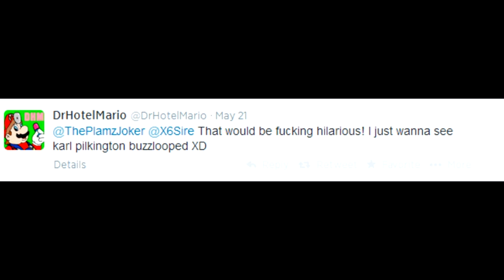YTP: Cum Outside & The Picky GervaiJizz Show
Auntie Mabel appears to be responsible for a certain American disaster and Karl Pilkington commits an act of brutal violence without mercy.

After a lack of motivation to continue making my Michael Rosen YTP story, I had another go at using some different sources as a break from the mundane norm. This
was likely one of the greatest mistakes I ever made, as the continued failure to produce a new chapter of my story would persist for several years after this point, leading me and my channel into an overall decline in activity.

It's also worth mentioning that I actually met Karl Pilkington the day before this video was uploaded, at a signing of his book, "The Moaning Of Life" in London. Not quite on the same level as meeting Michael Rosen, which I did the year before, but it was still brilliant to meet the round-headed buffoon himself and have him make his signature out to "ThePlamzJoker" in my copy of his book.

:00:24 - Donkey Kong 64 soundtrack - Frantic Factory Boss
01:25 - Ji Pyeong Kwon - Sad Romance (A.K.A. Sad Violin)
01:49, 03:16, 10:55 - Yello - Oh Yeah
02:28 - R. Kelly - I Believe I Can Fly
03:03 - Christina Aguilera, Lil' Kim, Mýa & P!nk - Lady Marmalade
03:43 - Donkey Kong 64 soundtrack - Frantic Factory
05:14 - Manhunt soundtrack - Strapped For Cash
07:07 - Lakeside - Your Wish Is My Command
09:23, 09:50, 10:21 - Manhunt soundtrack - Graveyard Shift